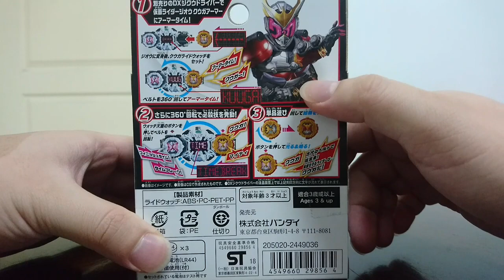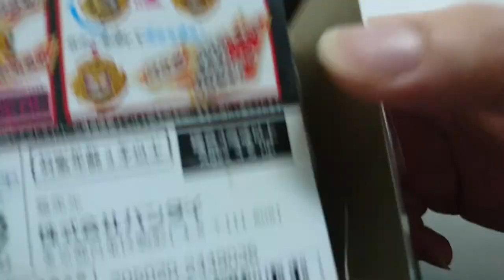我再也不想看到人們的眼淚!我想看到大家的笑容!假面騎士ZI-O DX變身腰帶道具玩具空我錶頭~仮面ライダージオウDXクウガライドウォッチ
因為DECADE當時播映後開始回去補的第一部
平成系列第一作，好喜歡阿~空我

新騎士道具來啦~!!假面騎士ZI-O DX變身腰帶道具玩具Build~仮面ライダージオウDXビルドライドウォッチ錶頭

假面騎士ZI-O DX變身腰帶道具玩具Ghost錶頭+錶帶組~仮面ライダージオウDXゴーストライドウォッチDXライドウォッチホルダー

Start~your engin!!假面騎士時王ZI-O DX變身腰帶道具玩具Drive錶頭~仮面ライダージオウDXドライブライドウォッチ

慶祝吧!!新王的誕生!!假面騎士時王ZI-O DX變身腰帶道具玩具時空驅動器ZI-O錶頭GEIZ錶頭~仮面ライダージオウDXジクウドライバー  ジオウライドウォッチ  ゲイツライドウォッチ

補玩計畫!BUILD篇!假面騎士時王ZI-O DX變身腰帶道具玩具時空驅動器ZI-O BUILD錶頭

補玩計畫!CROSS-Z篇!假面騎士時王ZI-O DX變身腰帶道具玩具時空驅動器ZI-O CROSS-Z錶頭

補玩計畫!GHOST篇!假面騎士時王ZI-O DX變身腰帶道具玩具時空驅動器ZI-O GHOST錶頭

補玩計畫!DRIVE篇!假面騎士時王ZI-O DX變身腰帶道具玩具時空驅動器ZI-O DRIVE錶頭

Game Start!!假面騎士ZI-O DX變身腰帶道具玩具EX-AID錶頭~仮面ライダージオウDXエグゼイドライドウォッチ

無敵來吧!!假面騎士ZI-O!!40ガチャ!!假面騎士城市大戰仮面ライダー シティウォーズ 40連抽!!

鏡子的世界裡戰鬥!!假面騎士ZI-O DX變身腰帶道具玩具龍騎錶頭~仮面ライダージオウDX竜騎ライドウォッチ

宇宙來啦~~~!!!假面騎士ZI-O DX變身腰帶道具玩具Fourze錶頭~仮面ライダージオウDXフォーゼライドウォッチ

來吧!DECADE裝甲!!假面騎士ZI-O!!80ガチャ!!假面騎士城市大戰仮面ライダー シティウォーズ 80連抽!!

Standing by! Complete!假面騎士ZI-O DX變身腰帶道具玩具555錶頭~仮面ライダージオウDXファイズライドウォッチ

5! 5! 5! Standing by! 假面騎士ZI-O DX變身腰帶道具玩具555手機X~仮面ライダージオウDXファイズフォンX

假面騎士ZI-O DX變身腰帶道具玩具摩托車錶頭~仮面ライダージオウDXライドストライカー  バイクとウォッチ!

打太鼓囉~假面騎士ZI-O DX變身腰帶道具玩具響鬼錶頭~仮面ライダージオウDX響鬼ライドウォッチ

超加速!!Clock Up!假面騎士ZI-O DX變身腰帶道具玩具兜錶頭~仮面ライダージオウDXカブトライドウォッチ

俺!參上!!假面騎士ZI-O DX變身腰帶道具玩具電王錶頭 錶頭台座~仮面ライダージオウDX電王ライドウォッチ ライドウォッチダイザー

燃燒心火……擊潰你！假面騎士ZI-O DX變身腰帶道具玩具grease錶頭~仮面ライダージオウDXグリスライドウォッチ

我是...最後的希望!!來!Show time!假面騎士ZI-O DX變身腰帶道具玩具Wizard錶頭~仮面ライダージオウDXウィザードライドウォッチ

我要與命運戰鬥...然後戰勝它!!!假面騎士ZI-O DX變身腰帶道具玩具劍Blade錶頭~仮面ライダージオウDXブレイドライドウォッチ

整合了過去與未來!!假面騎士ZI-O DX變身腰帶道具玩具時王II錶頭~仮面ライダージオウDXジオウライドウォッチⅡ

剛烈與疾風雙型態!!假面騎士ZI-O DX變身腰帶道具玩具Geiz復活錶頭~仮面ライダージオウDXゲイツリバイブライドウォッチ

Wake up!假面騎士ZI-O DX變身腰帶道具玩具KIVA錶頭~仮面ライダージオウDXキバライドウォッチ

一起上了喔...Ankh...假面騎士ZI-O DX變身腰帶道具玩具時間魔神OOO錶頭~仮面ライダージオウDXタイムマシンDXオーズライドウォッチ

擁有神的才能的裝甲~假面騎士ZI-O DX變身腰帶道具玩具Genm錶頭~仮面ライダージオウDXゲンムライドウォッ

搜尋~老鷹~老鷹~假面騎士ZI-O DX變身腰帶道具玩具老鷹錶頭~仮面ライダージオウDXタカウォッチロイド

為了AGITO，為了人類!假面騎士ZI-O DX變身腰帶道具玩具顎門AGITO錶頭~仮面ライダージオウDXアギトライドウォッチ

接下這裡就是我的舞台!!!假面騎士ZI-O DX變身腰帶道具玩具鎧武錶頭~仮面ライダージオウDX鎧武ライドウォッチ

西瓜裝甲!!小玉~假面騎士ZI-O DX變身腰帶道具玩具小玉西瓜錶頭~仮面ライダージオウDXコダマスイカアームズ